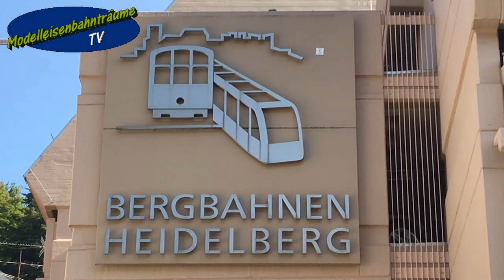Bergbahn in Heidelberg...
Heute zeigen wir Euch in der Reihe "Pure Nostalgie" die Bergbahn in Heidelberg. Wir sind mitgefahren und haben die Fahrt gefilmt. Viel spass beim Anschauen...